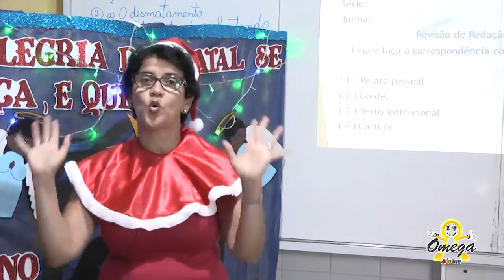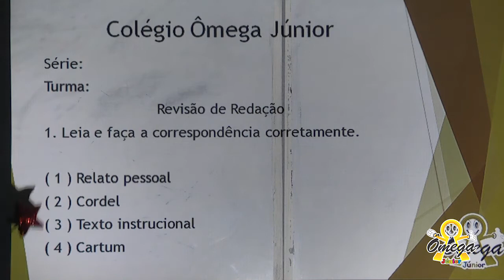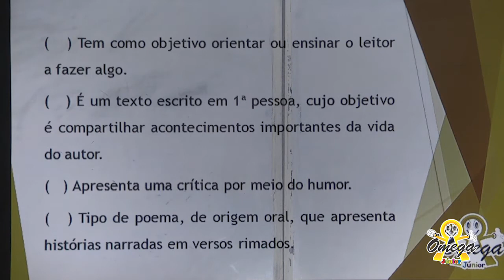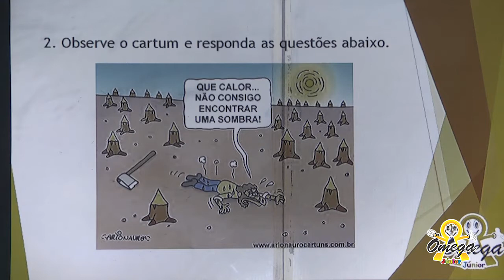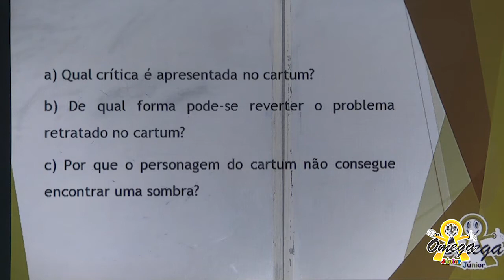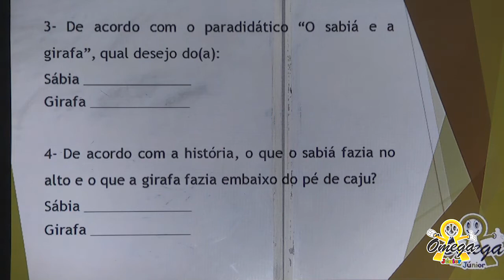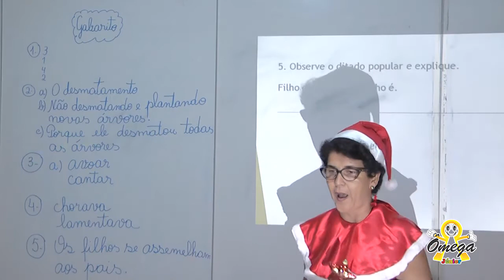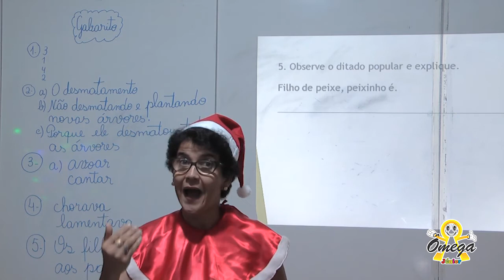4º Ano Fundamental I Revisão de História 15/12/2020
4º Ano Fundamental I   Revisão de História   15/12/2020